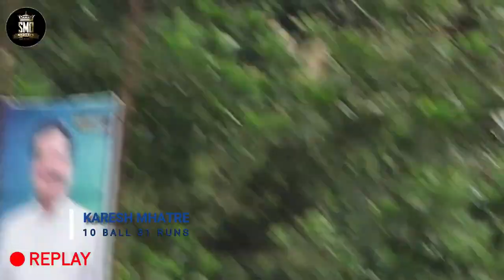KARESH MHATRE, BHIVANDI, 10 BALL 31 RUNS, KINGS TROPHY RUBBER BALL TOURNAMENT 2022, USARGHAR